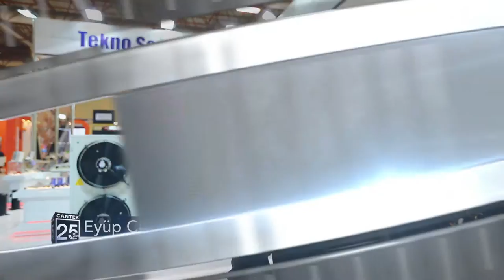CANTEK GROUP, 25. yıl Sektor Paydaslari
CANTEK GROUP, 25. yılını görkemli bir gala ile kutladı. Soğutma sektöründe 25 yıldır hizmet vermekte olan CANTEK, 45'den fazla ülkede üstün Cantek teknolojisi ile yapılandırdığı soğuk hava deposu ve mezbaha tesisleri kuruyor.